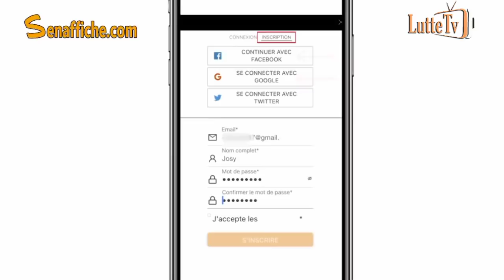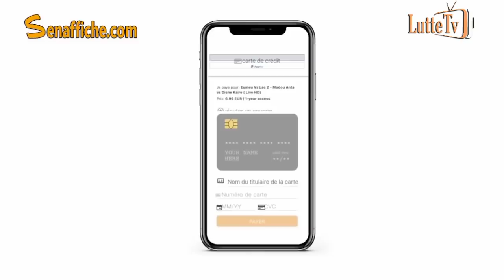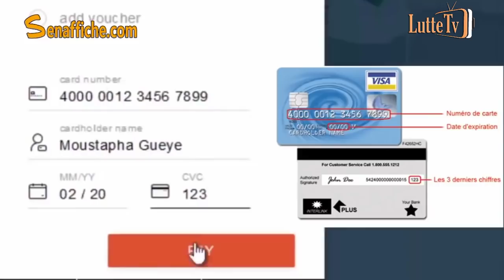Les coéquipiers et les entraîneurs de Lac 2 mettent en garde Eumeu Sène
Eumeu Sène vs Lac 2 et Modou Anta vs Diène Kairé
Économisez 3 EUROS en achetant vite votre pass Pay Per View par Carte Bancaire ou Paypal avant la fin de la PROMO 🎉🎁💯 pour profiter des vidéos exclusives des entrainements et le live du 4 avril.